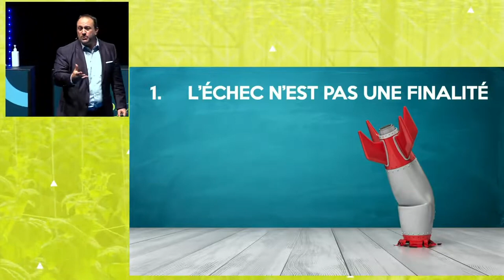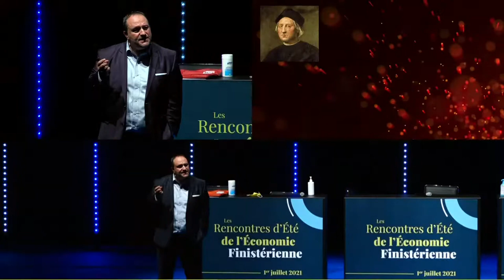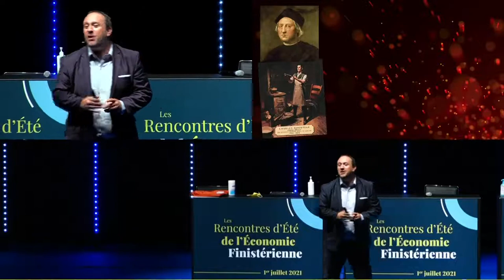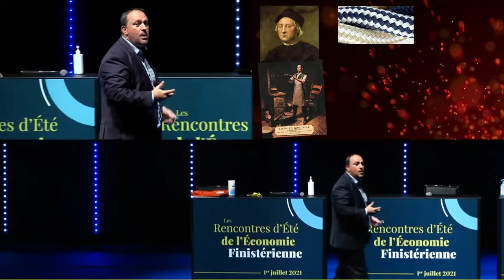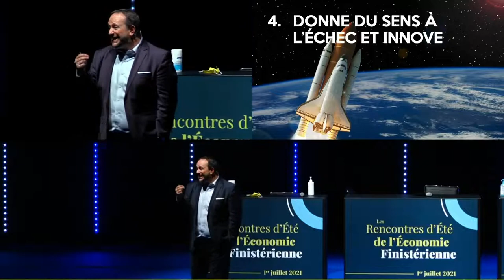POUR RÉUSSIR OSEZ ÉCHOUER ! | CONFÉRENCE OPTIMISTE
Une conférence basée sur le livre "Pour Réussir Osez Échouer" (Éd Vuibert) de Michel Poulaert.

Une conférence exceptionnelle qui dynamise vos collaborateurs et clients !
Avec une énergie qui le caractérise, Michel tord le cou aux idées reçues sur l'échec et le "succès à la française' et en plus, il le fait avec humour !
Elle vous réconcilie avec la représentation que vous vous faites de l'échec.

✅  Faut-il échouer pour réussir ?
✅  Existe-t-il des success story en France ?
✅  Qu'est-ce que l'échec ?
✅  Faut-il systématiquement passer par l'échec avant de réussir ?

📌  "Il est hilarant sur scène", Le Monde.
📌  "Michel Poulaert un concentré d’audace et d’optimisme", Forbes.
📌  "Il y a fort à parier que vous terminerez debout en applaudissant à tout rompre."  Challenges.fr

✅  Michel Poulaert, CSP, conférencier spécialisé en optimisme, audace, la vente et la culture de l'échec, ses conférences de motivation sont dynamiques et mémorables !

Commandez cette conférence pour vos séminaires, AG ou conventions !

💥 Dynamisez vos séminaires, congrès, assemblées générales et conventions, offrez à vos collaborateur un moment de pure énergie ! 💥

✅  Humour, émotions et pertinence du contenu, les collaborateurs en sortent bousculés !
Vous allez vous en souvenir longtemps !

Des conférences pour vos séminaires d'entreprises ou vos événements corporate.
Au choix : 45, 60 ou 90 minutes de bonheur, d'énergie, d'enthousiasme, d'humour, de clés pour partir avec des actions concrètes, de la motivation et une pêche d'enfer !

CONFÉRENCIER PROFESSIONNEL DEPUIS 2006, MICHEL PROPOSE PLUSIEURS CONFÉRENCES POUR ANIMER VOS ÉVÉNEMENTS CORPORATE OU ASSOCIATIFS.
TOUTES CES CONFÉRENCES SONT DYNAMIQUES, RÉSOLUMENT POSITIVES, AU CONTENU À FORTE VALEUR, HUMORISTIQUES, MOTIVANTES ET PERTINENTES !

Besoin de positivité, d'optimisme, de fédérer vos collaborateurs qui ont besoin d'un regard neuf sur les projets, les objectifs et les autres défis du moment : toutes les conférences sont incitatives et énergisantes ! Son optimisme et son enthousiasme son communicatifs : il vit ce qu'il dit !

Plus de 100 avis 5⭐️⭐️⭐️⭐️⭐️ sur Google !
Dont :
"98% de nos franchisés ont été satisfaits de la conférence sur l'optimisme que Michel Poulaert a donné à l'occasion de notre séminaire national. Pour reprendre les mots d'une franchisé Cuisines Aviva "une conférence qui était extrêmement enrichissante, pleine d'humour et de grandes vérités, mais également très touchante ! .
Merci Michel pour cette belle leçon de vie que chacun s'est empressé de reprendre à son compte."

Ou encore :
"Cette expérience a renforcé notre esprit d'équipe et créé des liens solides. La conférence a laissé une empreinte indélébile, ravivant notre motivation et notre engagement."

Des interventions dynamiques, enthousiasmantes, énergiques, pertinentes, adaptées à vos séminaires, conventions, colloques, assemblées générales, lancements de produits.
Elles motivent, dynamisent, apportent des outils faciles à mettre en place et surtout : elles marquent les esprits durablement.

Titre de ses conférences :

✅ L'Audace de l'Optimisme
✅  Pour Réussir Osez Échouer
✅ Surprendre pour mieux Vendre (ou comment vendre sans vendre)
✅ Prenez le risque de vous trompé !
✅ Bousculons l'Économie avec Optimisme !

✤ Activez les notifications en cliquant sur la 🔔 !